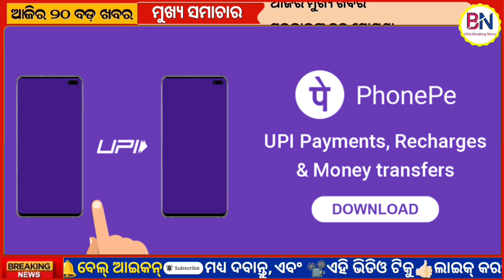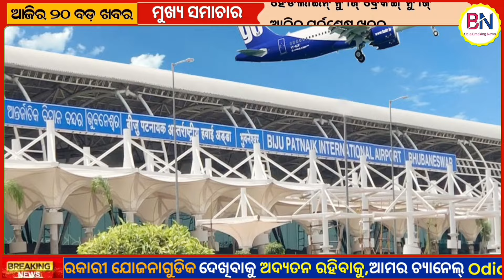2 Thousand Will Be Received Today PM Kisan Rupees // 5 Languages Are Classically Recognized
Modi will send money to farmer's account. When the amount of the 17th installment has been paid, the PM Kisan installment will be available on the next 5th, this is the 18th installment of the PM Kisan Yojana. Deputy Chief Minister Kanak Vardhan Singhdeo has held a meeting with the agricultural machinery manufacturers at Prashik Bhavan if the Prime Minister will pay this amount. In a landmark decision, the Union Cabinet on Thursday accorded classical status to five languages. The cabinet approved granting classical language status to Marathi, Bengali, Pali, Prakrit and Assamese languages. With this Cabinet decision, the number of languages now recognized as classical will increase from six to 11. Previously, Tamil, Sanskrit, Telugu, Kannada, Malayalam and Odisha were recognized as classical languages. In 2004, Tamil was given this status. In 2014, Odia language was given classical status. In an event, Union Minister Ashwini Vaishnab said that Prime Minister Narendra Modi has always focused on Indian languages. Today 5 languages are recognized as classical languages Marathi, Pali, Prakrit, Assamese and Bengali.

About
Odia Breaking News There is a channel in which you can always get all the latest news and useful information in Odia.

Thank you for visiting our channel, and we hope you will join us every day at 3:00 am for your daily dose of news.